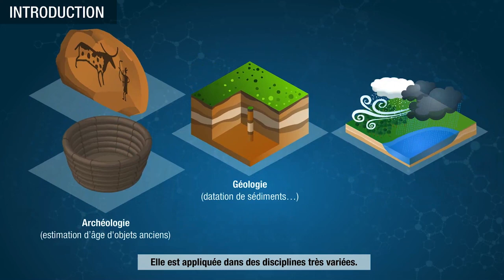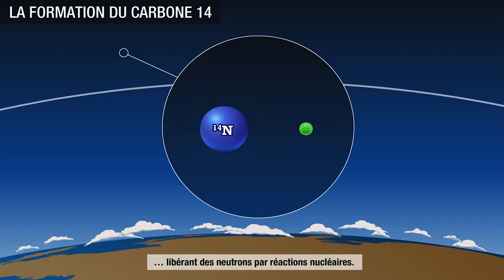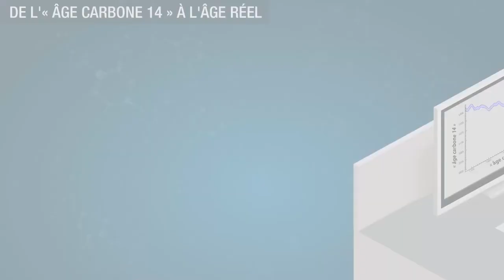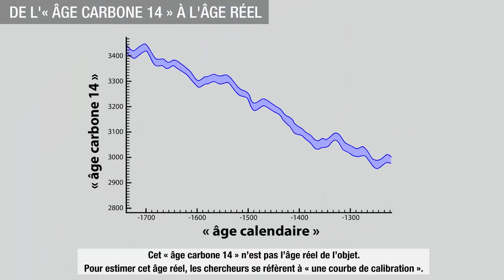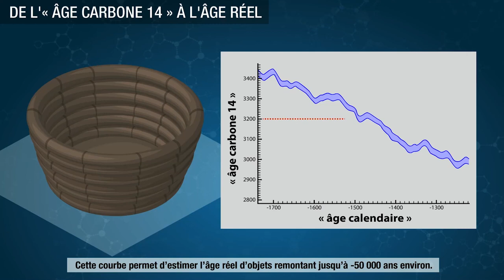La datation au carbone 14.